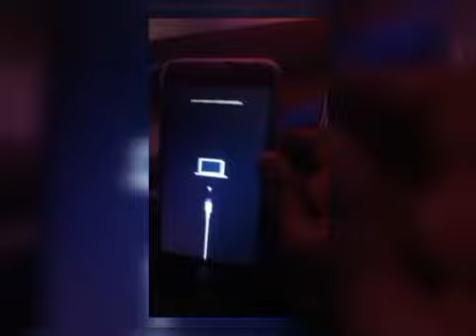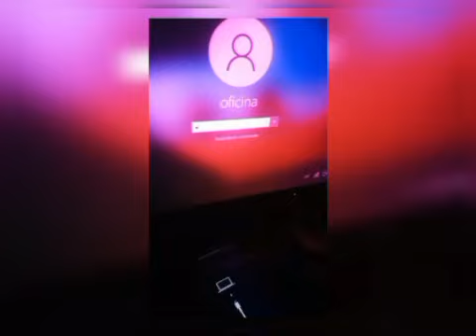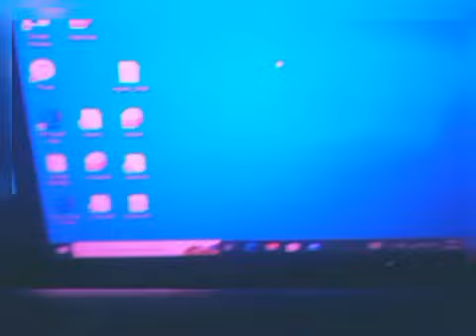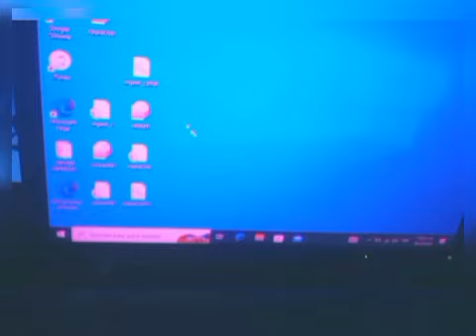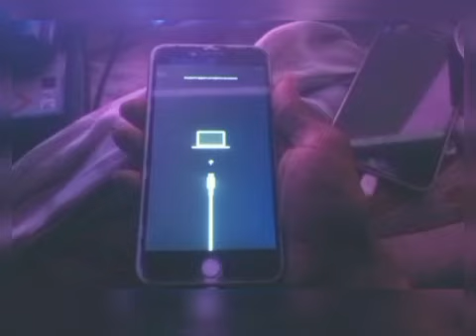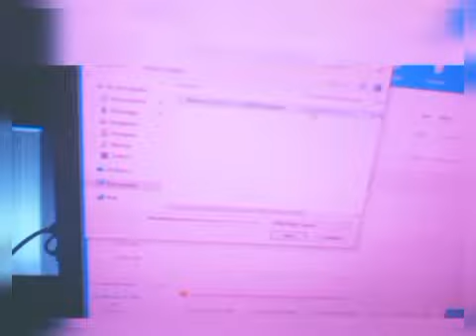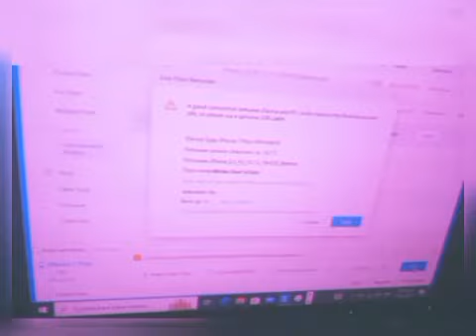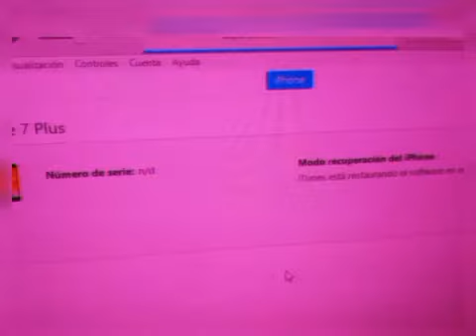RECOVERY IPHONE REVIVIR O REPARAR IOS ERRORES CON ITUNES O 3UTOOLS